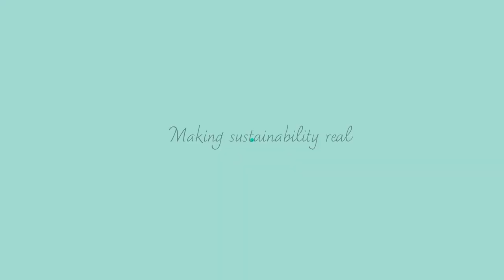Entrevista a Belén Linares, Directora de I+D de Acciona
La transición energética requiere una movilidad eléctrica basada en fuentes de generación renovables. El almacenamiento de energía es clave para ambas aplicaciones. Acciona es una empresa líder en generación renovable que colabora con CIC energiGUNE en almacenamiento de energía. Belén Linares, Directora de Innovación nos explica cómo.
CIC energiGUNE, miembro del Basque Research & Technology Alliance- BRTA, es un centro de investigación de referencia en Europa en el campo del almacenamiento de energía electroquímica y térmica. El centro cuenta con el respaldo del Gobierno Vasco, la Diputación Foral de Álava, así como de las empresas vascas directamente relacionadas con la industria del almacenamiento de energía.  CIC energiGUNE centra su actividad en:

   * Excelente y novedosa investigación en almacenamiento de energía.
   * Cooperación con los institutos y empresas líderes en este campo.
   * Resultados de alto impacto ligados a la transferencia de tecnología a la industria.